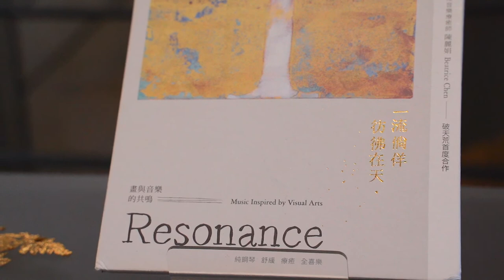榮光 The Glory of Fusion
藤村真2020年的新作品為向16-17世紀日本茶聖千利休與其弟子古田織部形塑的經典美學致敬。在現今紛亂的時代中，他們的藝術成就鋪設成為一條真理的道路，讓我們對美學發展與世界和平有更深刻的認知。配合今年展覽，眾所期待的新書“藝術與信念：製造的神學”將於2021年1月發行。這是藤村真30多年來創作繪畫過程中，對於「創造力」以及「製造」理念的深入探討。其創作也是有系統的神學工作：經過安靜地等待靈感、祈禱和敬拜這樣「緩慢」的程序之後，採用獨特的日本手工紙與天然礦物粉末，創造出變化萬千的折射表面。《紐約時報》的戴維·布魯克斯（David Brooks）稱其為“對時效的小小反叛”。
藤村真在他的《Culture Care 文化關懷》一書中指出：“文化不是兵家必爭之地，而是我們要謹慎管理的資源。文化是需要耕種的花園。因此，古人的藝術成為他的創作靈感。Kintsugi金繼（或金繕）是用漆和黃金修補破損茶具的日本工藝，曾經破損的茶具經過改造之後產生更高價值。藤村真與金繼大師中村邦男共同創辦金繼學院，延伸古法並採用科技材料傳授給所有想要學習的人，讓這門古老的美學技藝普及化。除了追求藝術家的卓越成就，他更認為創作過程就是關心文化的實際行動。

“These series of new paintings are dedicated to the aesthetics of Rikyu and Oribe in 16th and 17th century Japan. I believe their influence can give birth to a new understanding of aesthetic development in our fragmented time, and of a deeper journey toward peace-making, giving birth to a Kintsugi generation“
To coincide with this exhibit, Makoto Fujimura’s highly anticipated new book "Art & Faith: A Theology of Making" will be released in January of 2021. It is an in-depth discussion of his extensive knowledge of "creativity" and "making" ideas he formed while painting and creating in his studio for more than 30 years. Fujimura's works are also theological work conceptualized in studio, through the quiet process of “slow art”, waiting for inspiration, prayer and worship. Fujimura uses unique hand-made Japanese paper and pulverized minerals, combined with space age new materials, creating refractive surfaces, which David Brooks of New York Times has called “A small rebellion against the quickening of time.”
In his book "Culture Care", Makoto Fujimura pointed out that "Culture is not a territory to be won or lost, but a resource we are called to steward with care. Culture is a garden to be cultivated. Flowing out of these rich connections to Japanese culture is Kintsugi, a venerable tradition of mending broken tea ware with Japanese lacquer and gold, making the vessel more valuable than before it was broken. In addition to embedding extensive artistic achievements as an artist, he also regards the creative process as a practical application of caring for culture.